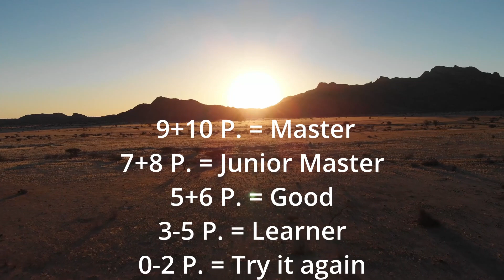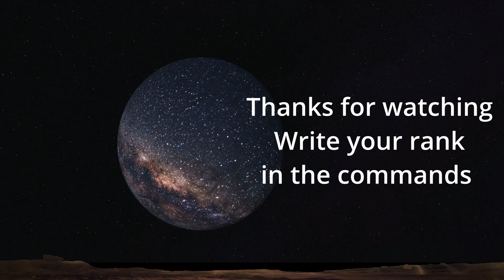African National Anthem Quiz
I go on with my quiz series. In this series you should try to guess the national anthem playing from a selection of 10 random countries of Africa. One point per correct answer in this test before the time is up, comment your rank below!